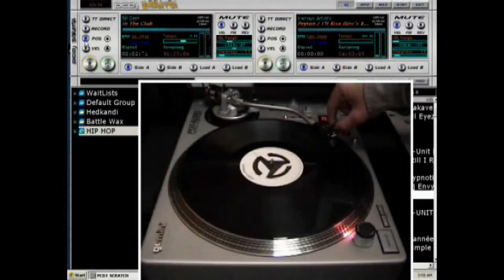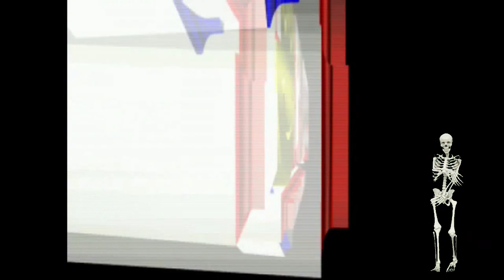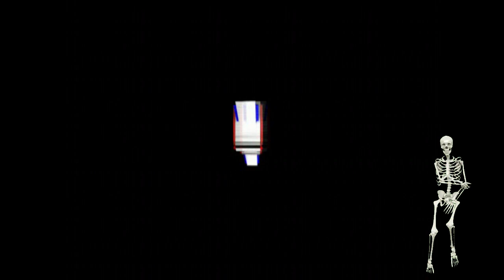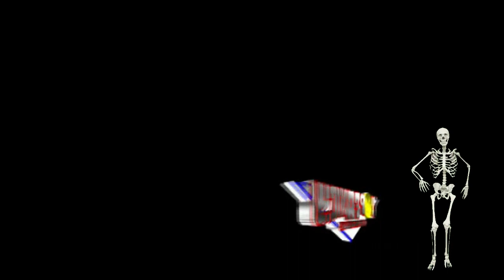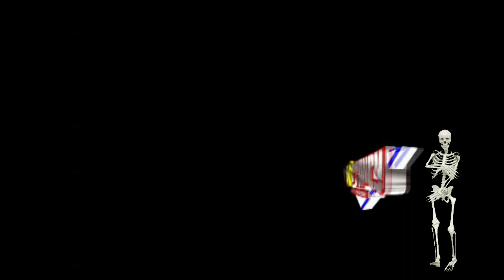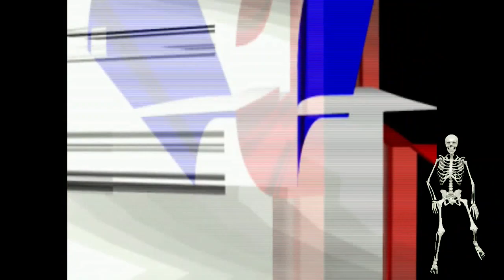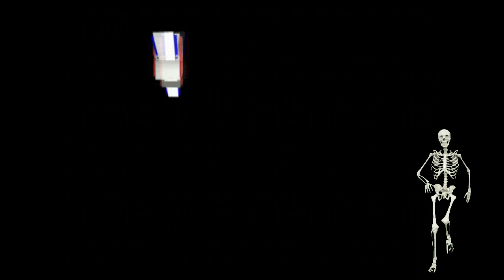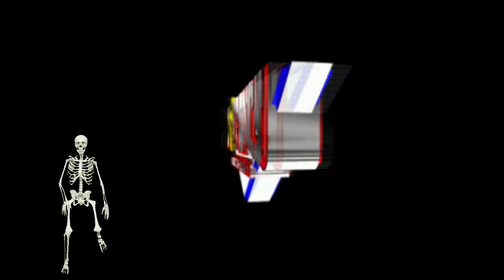14 DE OCT 2023, 2A PARTE ...NO TENGO LOS DERECHOS DE LA MUSICA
LES COMPARTIMOS ESTA NUEVA EXPERIENCIA AHORA YA EN XIMAI RADIO 103.5 FM ,REVIVE LA DINAMICA Y LA CHISPA DE ESTE PROGRAMA ,NO OLVIDES SUSCRIBIRTE SI TE GUSTO EL CONTENIDO. COMPARTE Y FORMA PARTE DE ESTA GRAN FAMILIA DE TOPFANCY...BENDICIONES A TODOS Y TODAS...ESCUCHANOS A NIVEL MUNDIAL EN EL SIG